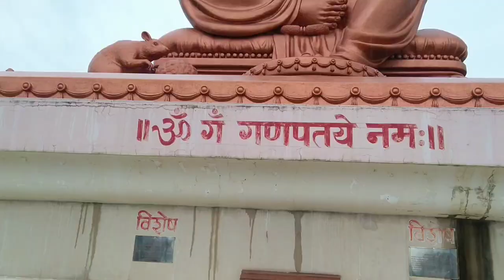BIRLA GANPATI TEMPLE | Shirgaon, Pune | Visiting Place Near Pune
Birla Ganpati temple located in shirgaon Pune. it's very good place for a day outing. there is 72 feet beautiful statue of Ganpati. this temple is on height it and you have to climb few (300) stairs to reach there.

if you are coming from Pune then you have to go toward Mumbai Pune highway to reach this temple.